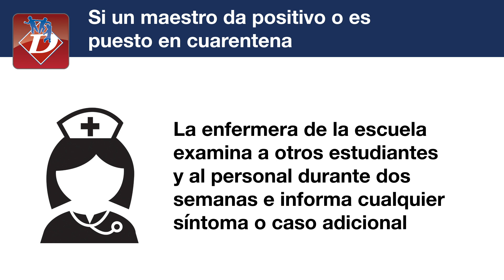Health Protocols - Teacher Tests Positive or is Quarantined - Spanish